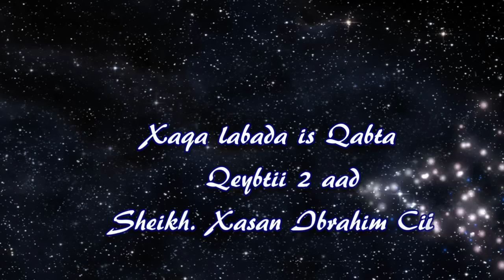Guurka iyo Xaqa labad is Qabta - Qeybtii 2 - Sh Xasan Ibrahim Ciise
Guurka iyo Xaqa labad is Qabta Qeybtii 2 aad Sh Xasan Ibrahim Ciise